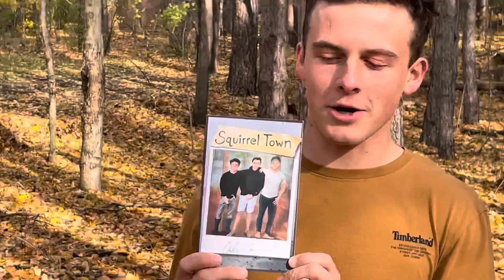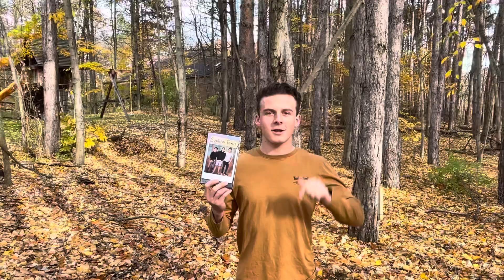SQUIRREL TOWN 2.0?? BIG NEWS!!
Hey everyone!

Were excited to announce the new Squirrel Town book! This memoir covers the story of Squirrel Town, from start to finish both before and after the YouTube channel. The group of us have come together and decided that if we can get 2,000 book sales we will revive Squirrel Town into something new! More info coming up on this if we can hit this big milestone. In the meantime, checkout our book if you're interested!